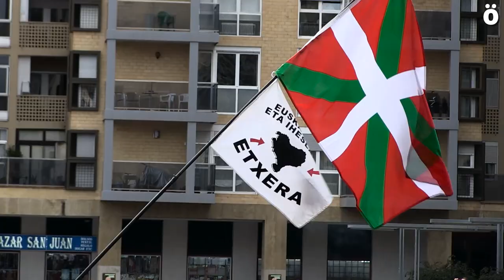Miles de personas denuncian en Iruñea la muerte de Xabier Rey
Miles de personas han participado hoy en una masiva y emotiva manifestación denunciando la muerte de Xabier Rey y las políticas penitenciarias del estado español. La convocatoria, realizada por la Izquierda Abertzale ha partido desde los cines Golem para concluir en la plaza Monasterio de Azuelo,donde se ha realizado un emotivo acto.